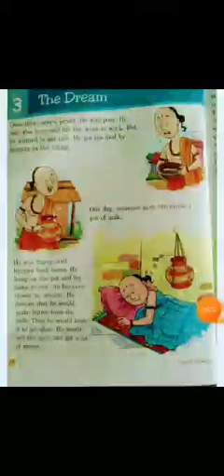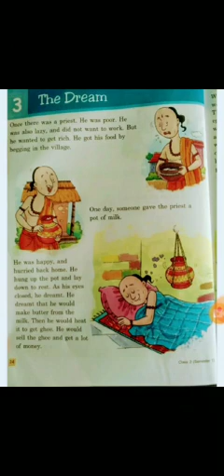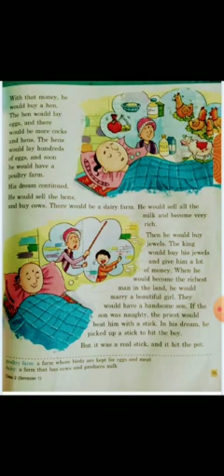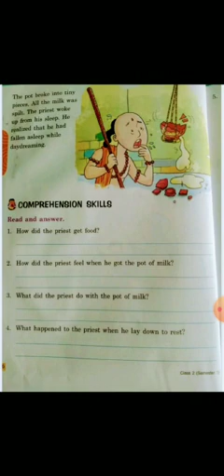2nd english ch-3